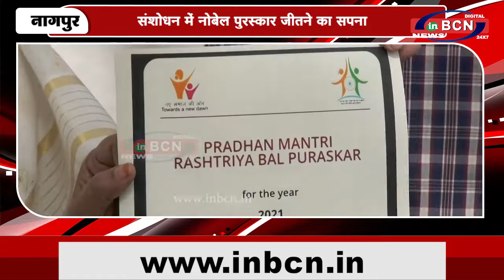संशोधन में नोबेल पुरस्कार जीतने का सपना...|INBCN NEWS